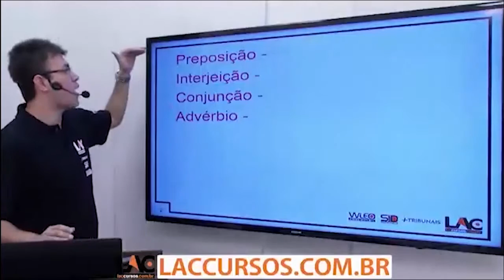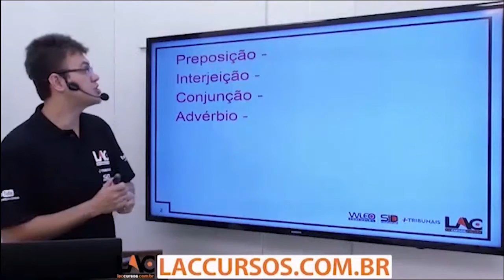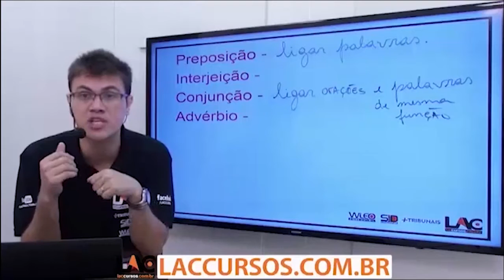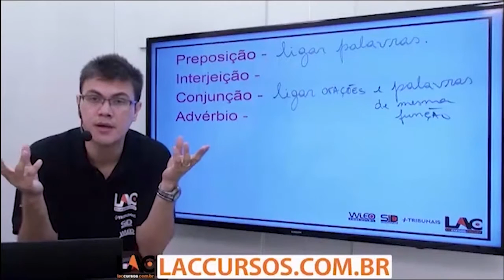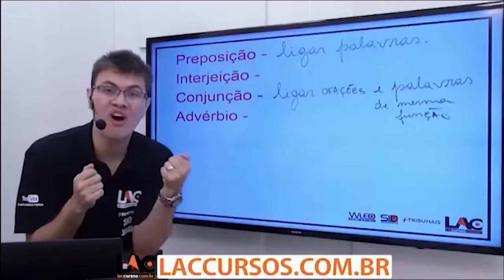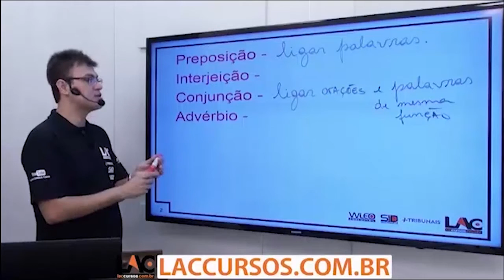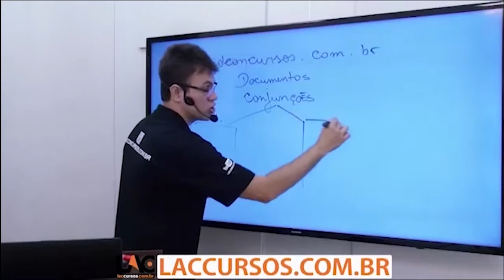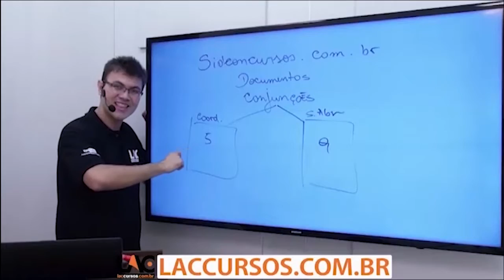Aula 27/50 - Classes Gramaticais - Parte 2 - Língua Portuguesa - Concurso IFMT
Curso ONLINE para a Universidade Federal de Mato Grosso - IFMT
Cargo: Assistente Administrativo
Investimento: 10 X de R$ 20,00
Acesso: 80 dias
Disciplinas:
- Conhecimentos Específicos
- Informática
- Legislação
- Português